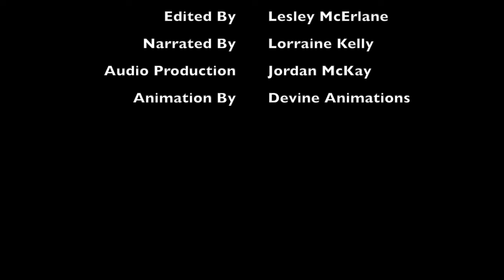Lucy's Blue Day - A Children's Mental Health Animated Short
⭐️Lucy’s Blue Day - Animated Short⭐️

We are incredibly proud to bring you the first ever Lucy’s Blue Day animation.

This video, this story and this amazing little girl has been helping our children express their emotions in a way they never knew they could. Lets continue this by getting this animation out there.

So, let's keep the message going and tell everyone that its "OK, sometimes, to have a blue day."